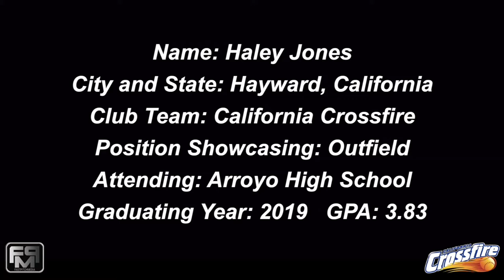2019 Haley Jones Speedy Slapper Committed to Holy Names University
2019 Haley Jones Speedy Slapper and Outfield Softball Skills Video - Crossfire -  Committed to Holy Names University